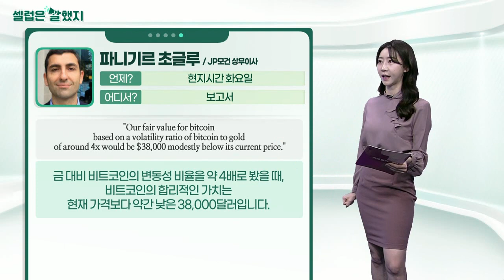캐시 호컬(뉴욕 주지사) / 빌 밀러(밀러밸류파트너스 설립자) / 파니기르 초글루(JP모건 상무이사)_셀럽은 말했지 (20220210)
캐시_호컬(뉴욕 주지사) / 기자회견
"New York is dropping its strict indoor mask mandate as Covid-19 cases and hospitalizations continue to fall across the state. So New Yorkers, this is what we’ve been waiting for - tremendous progress after two long years."
코로나19 확진자와 입원이 계속해서 감소함에 따라 뉴욕주는 실내 마스크 의무화를 해제합니다. 뉴요커 여러분, 우리가 오랜 기간 기다려온 것입니다. 2년이라는 긴 시간 후 맞이한 엄청난 발전입니다.

빌_밀러(밀러밸류파트너스 설립자) / CNBC 인터뷰
"We don’t own Peloton now because they’re in the midst of a massive restructuring, but we are intrigued with the value of their subscribers and [McCarthy’s] evident experience with that both at Spotify and Netflix, and it’s a great brand."
우리는 펠로톤이 대규모 구조조정 중이기 때문에 지금 소유하고 있지 않습니다. 하지만 구독자의 가치가 훌륭하고, 맥카시가 스포티파이와 넷플릭스에서 보여준 명백한 경험은 흥미습니다.

파니기르_초글루(JP모건 상무이사) / 보고서
"Our fair value for bitcoin based on a volatility ratio of bitcoin to gold of around 4x would be $38,000 modestly below its current price."
금 대비 비트코인의 변동성 비율을 약 4배로 봤을 때, 비트코인의 ​​합리적인 가치는 현재 가격보다 약간 낮은 38,000달러입니다.